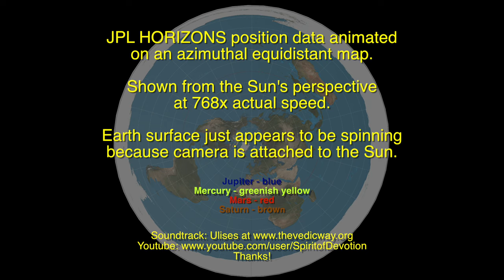Ride behind the Sun on a Flat Earth Azimuthal Equidistant Flat Earth Map v3.2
768 times actual speed or about a million mph. Earth only appears to be spinning because camera is attached to the Sun.

All 8 objects orbiting north pole stationary geocentric flat earth.

Sun - Bright Yellow making southerly path.
Moon - Grey path
Mercury - Yellowish green making apparent orbit around sun.
Venus - Light blue and only visible at top of model in beginning
Mars - Red (has a large altitude difference)
Jupiter - Blue
Saturn - Brown
Uranus - Magenta (only visible in beginning)
Neptune - Green (only visible in beginning)

What I'm hoping to show in this video. All the positional data comes from NASA/JPL Horizons project which is the source code for many astronomy programs such as Stellarium. I wanted to see what that data looked if flattened out. Long distance perspective is a poorly understood topic. In the beginning I didn't know what I would find but after inputting the data and positioning everything, many things started to show themselves in the shapes and positions of the paths. Mars and Venus both have a large disparity in their apparent angular diameter which translates to tall tube like structure that pulses north and south. All the objects move in similar fashions. North and south and up and down. Always accelerating at the time they start moving down and going inward to the north pole. Nothing is actually orbiting the sun but all objects make an apparent orbit around the sun because they accelerate past the sun (my next video showing a 10 year analemma will illustrate that) and then drift back behind it. Mercury Venus and the Moon show this more obviously but they all do it. Some just over a longer duration of time.
Working in this model is all solar and lunar eclipses, mercury and venus transits. Pluto was not possible to model with the numbers they give unless a 2 meter diameter object.